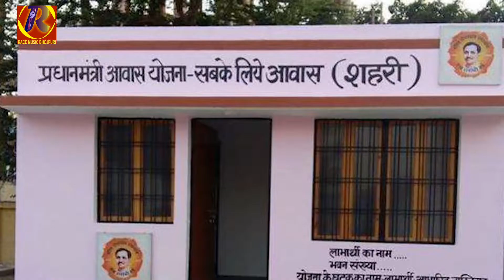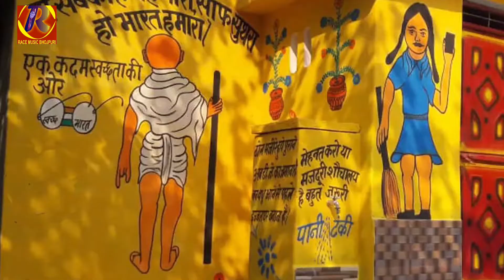bjp बुलडोजर चली गुण्डा भगिहें शहरीया छोड़ के_छोटेलाल सिंह खरवारbuldojar chali gunda chhodihen shahar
bjp बुलडोजर चली गुण्डा भगिहें शहरीया छोड़ के _छोटेलाल सिंह खरवार_buldojar chali gunda chhodihen shahar

Song:buldojar chali gunda bhagihen shahariya chhod ke

Singer:chhotelal singh kharwar

Lyrics: kavi pyarelal yadav

Music:Dhananjay Singh

बुलडोजर चलल गुण्डा भगले शहरीया छोड़ के
छोटेलाल सिंह खरवार
मिशन गीत bjp 2022 बुलडोजर चलल गुण्डा भगले शहरीया छोड़ के NewSong
छोटेलाल सिंह खरवार मिशन गीत न्यू सॉन्ग